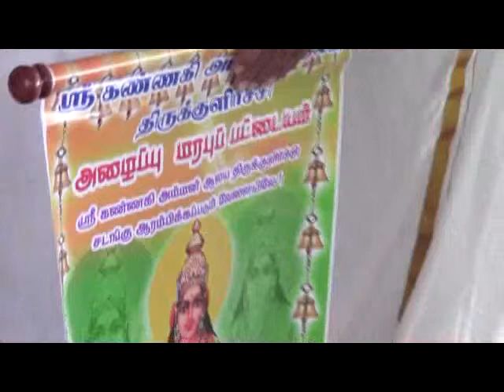Kannahi Amman Pattayam